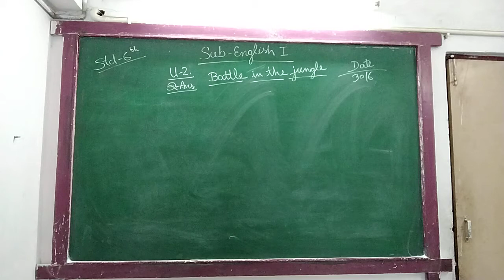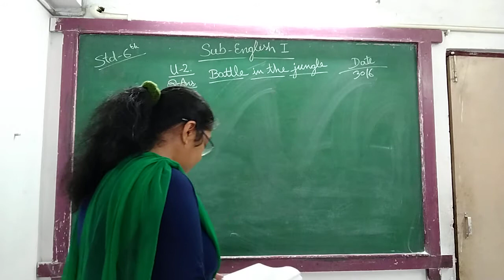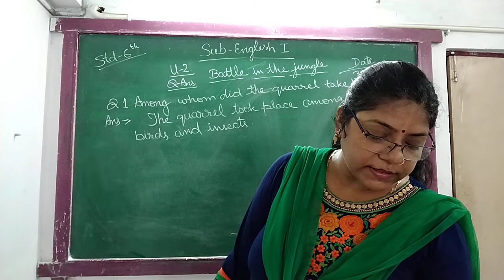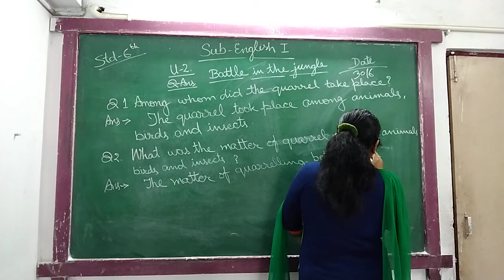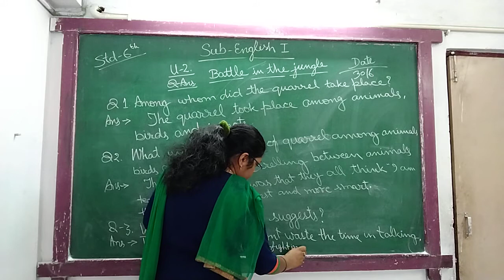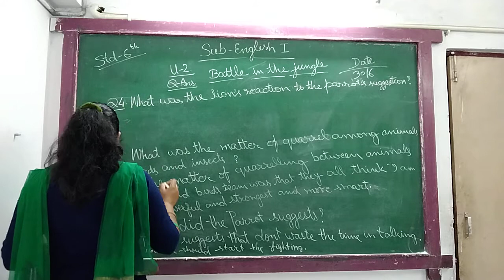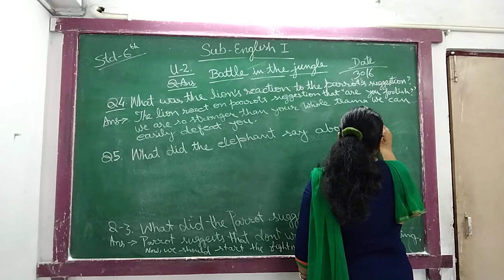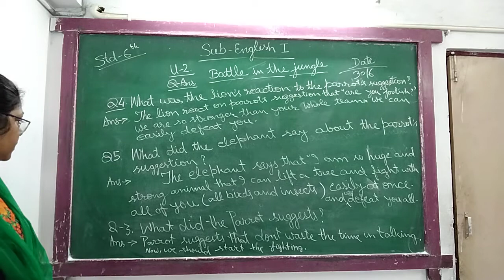ENG MED STD 6 SUB ENG 1 CH 2 Q AND ANS